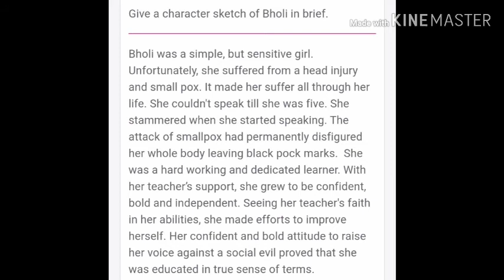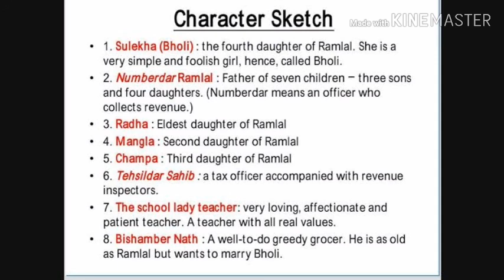Class 10 Bholi character sketch of Bholi very imp question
Bholi character sketch, imp for examination, 100%surety, get good marks, wonderful character